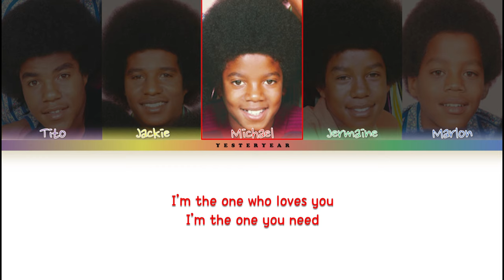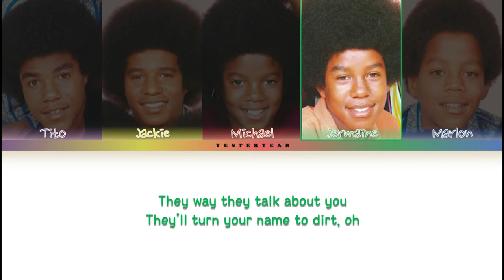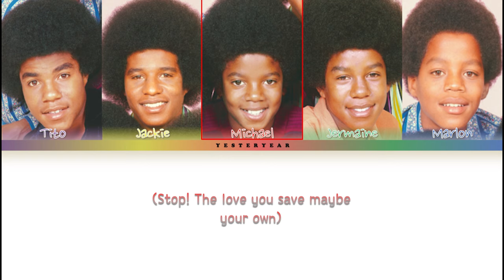Jackson 5 - The Love You Save (Color Coded Lyrics)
Song: The Love You Save
Artist: Jackson 5
Album: ABC (1970)

Members:
Michael (Red)
Jermaine (Green)
Jackie (Yellow)
Tito (Purple)
Marlon (Blue)